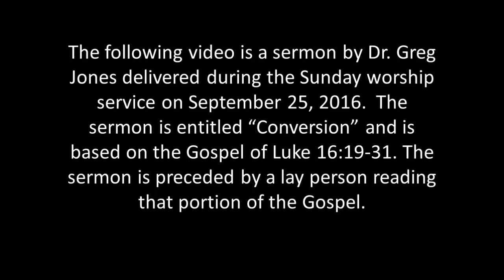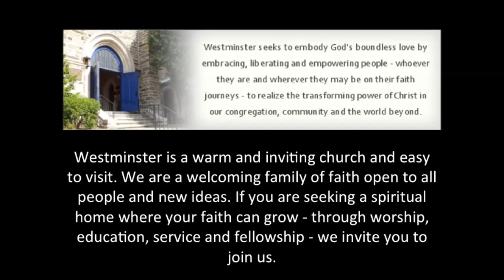Sermon by Dr. Greg Jones to Westminster Church 9/25/16 entitled "Conversion"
This video is a sermon by Dr. Greg Jones to his church on September 25th, 2016.  It is entitled "Conversion" and is based on the Gospel of Luke 16:19-31. It is preceded by a reading of those verses from the new revised standard version of the Bible.